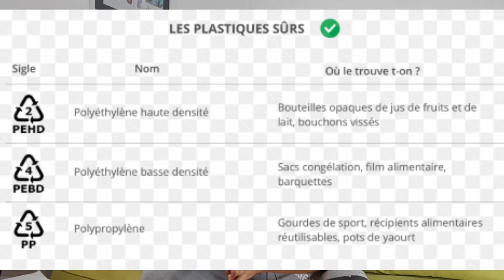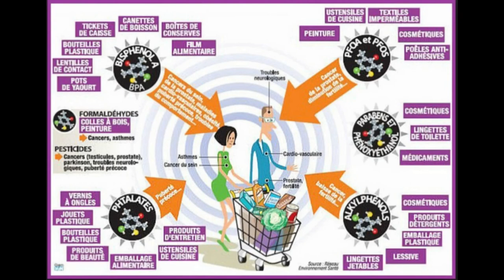LES PERTURBATEURS ENDOCRINIENS, DANGER DU PLASTIQUE ET AUTRES, BOOSTER SA TESTOSTÉRONE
🔸DIMINUEZ VOS ŒSTROGÈNES VS LES PERTURBATEURS ENDOCRINIENS 30 JOURS 30 CONSEILS POUR BOOSTER SA TESTOSTÉRONE🔸

👉 SUIVEZ NOUS

🎦 Nouvelle vidéo chaque jour

RÉSUME DE LA VIDÉO

🎵 MUSIQUE UTILISÉES

▶ Musique proposée par La Musique Libre Joakim Karud - Rock Angel Joakim Karud